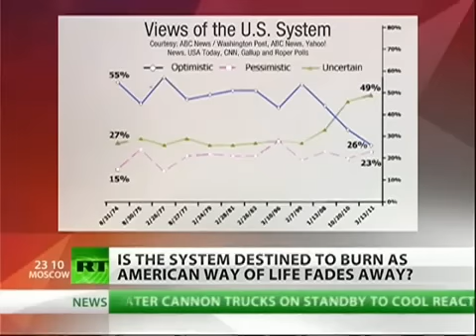Alex Jones Pentagon preparing for Martial Law - first aired march of this year (2012) warning!!!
EVEN THOUGH THIS INTERVIEW IS FROM  MARCH OF THIS YEAR(2012) I FELT THIS NECESSARY TO POST IT  NOW AT THE BEGINNING OF OCTOBER AS A REMINDER OF WHAT HAS BEEN ON GOING NATION WIDE MILITARY DRILLS SO FAR ALL SPRING AN AND SUMMER LONG AROUND THE COUNTRY  FOR CIVIL UNREST  ESPECIALLY WITH DHS PURCHASING 1.6 BILLION ROUNDS OF AMMO WITH IN THE LAST YEAR AND MOST OF THAT JUST FROM MARCH  OF THIS YEAR UNTIL NOW .THEY ARE OBVIOUSLY GETTING READY FOR SOMETHING SOME KIND  OF STAGED FALSE FLAG EVENT AND I AM WILLING TO BET THAT IT WILL MAKE  WHAT HAPPENED ON SEPTEMBER 11 2001 LOOK MINOR BY COMPARISON .JUST THIS LAST SUNDAY MORNING HERE IN WASHINGTON STATE  I WAS ABOUT 20 MILES SOUTH OF THE CANADIAN BOARDER WHEN  I SAW A DHS BLACK HAWK FLYING LOW OVER HEAD SLOWLY WANTING EVERY ONE TO SEE IT . THIS WAS NO COINCIDENCE IM SURE REMEMBER THAT BOTH DHS AS WELL AS THE DOD HAVE BEEN WARNING POLICE AND THE BANKS TO PREPARE FOR A COLLAPSE OF THE BANK S THE CHATTER  IV.E BEEN HEARING  ALTHOUGH I STILL HAVE NOT HAD A CHANCE TO CONFIRM IT YET BECAUSE OF MY JOB KEEPING ME BUSY . IS THAT THERE WILL BE A CYBER ATTACK FALSE FLAG EVENT WHERE IT LOOKS LIKE SOME GROUP LIKE AL QAEDA OR SOME SUPPOSED IRANIAN  SECT SEEKING VENGEANCE ON THE U.S.A WHEN REALLY ITS OUR FAKE AND ILLEGAL PRESIDENT CONTROL FREAK PUPPET MASTERS IN THE ILLUMINATI CONTROLLED NEW WORLD ORDER . THEY  KNOW IF THEY TRY ANY OTHER KIND  OF FALSE FLAG EVENT WE WHO ARE AWAKEN TO THEIR METHODS WILL IN VERY SHORT ORDER EXPOSE WHO THEY ARE AND WHO THEY ARE CONNECTED TO WE NEED 5O WORK HARD TO REPORT EVERY THING OUT OF THE ORDINARY THIS MONTH THAT MIGHT BE LEADING UP TO ANOTHER MAJOR FALSE FLAG .AFTER ALL THIS IS AN ELECTION YEAR THEY NEED SOMETHING TO GO VERY WRONG SO THEY CAN POSE AS OUR SAVIORS AND SEND US TO FEMA CAMPS FOR CHIPPING AND EVENTUALLY DEPOPULATION .